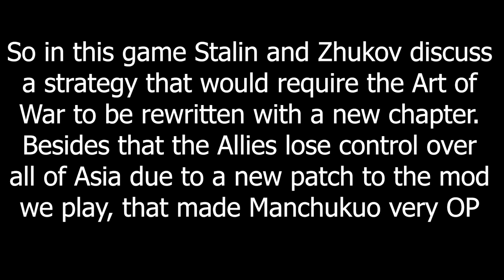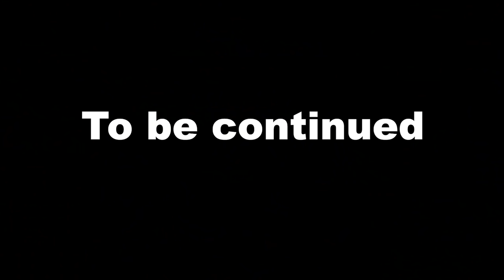The Art of War Directors Cut - Hoi4 MP In A Nutshell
Should release the directors cut.

Episode 182

Mods:
World War Bruh